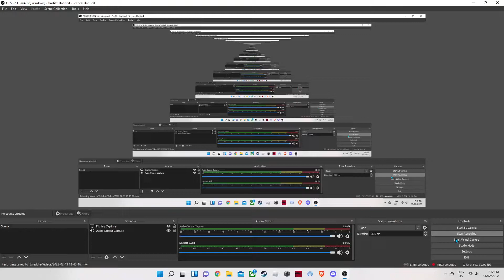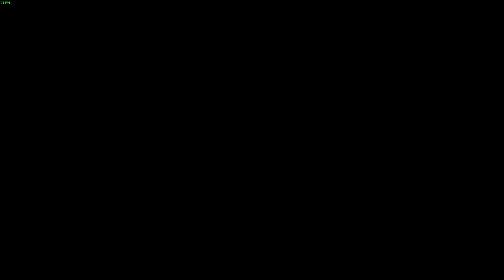teardown tornado mission